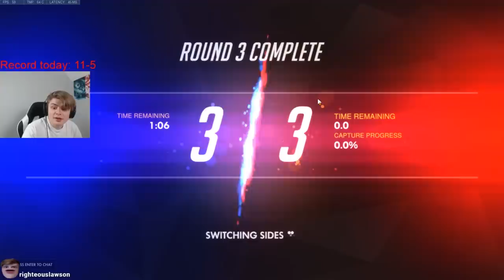Kragie Playing Dive against Double Shield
Dive comp in season 18*